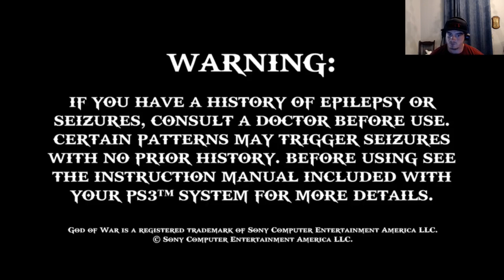god of war 2 episode 1: INTRO OF HOTNESS!!!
Also also if you would like to make a donation to help me improve my equipment and increase my games and just make the channel better it is much appreciated and you can do that

Hit up my buddy for art work!